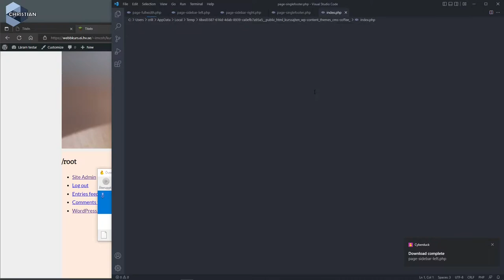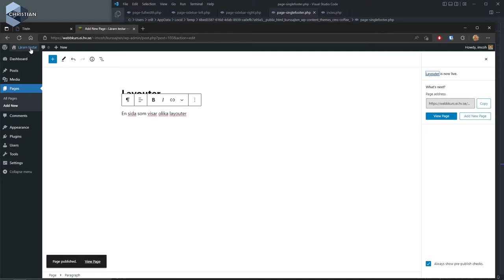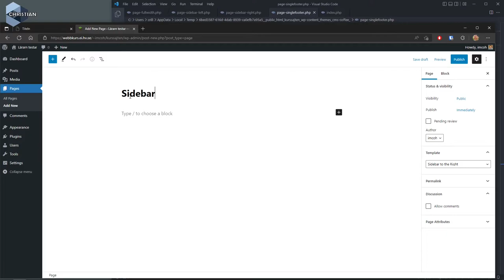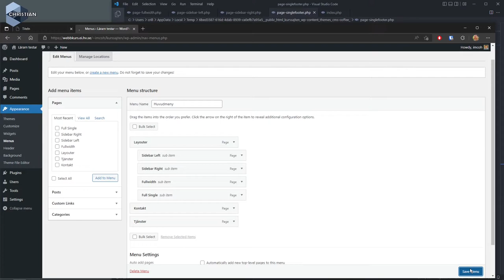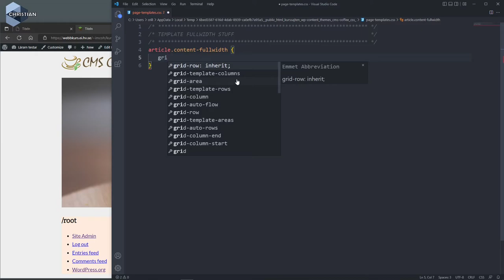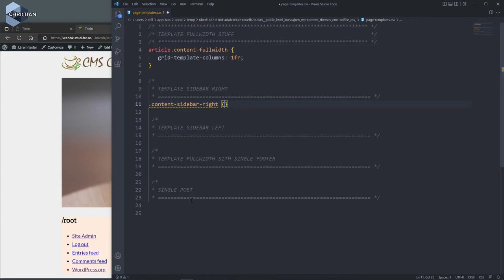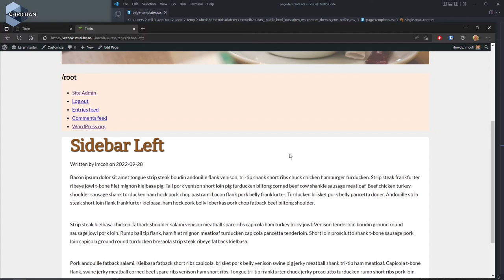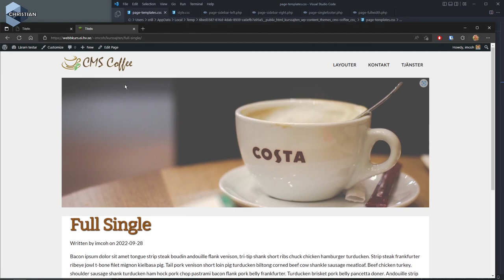CMS 2022 5.11 Skapa Page templates